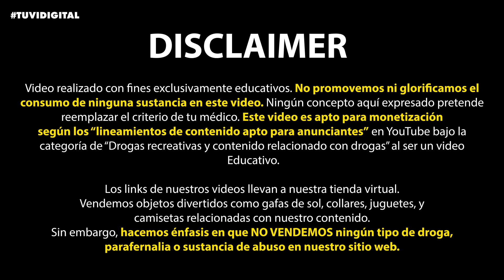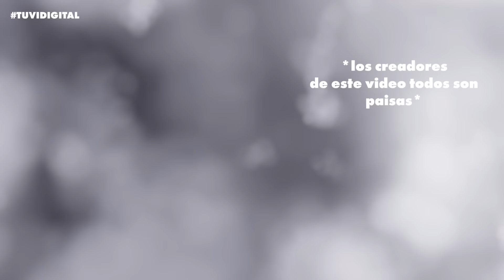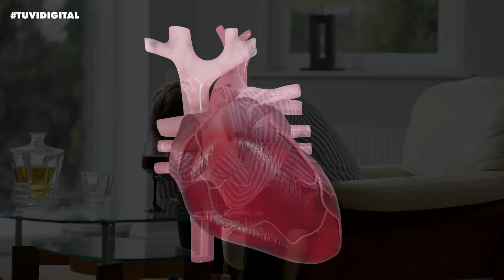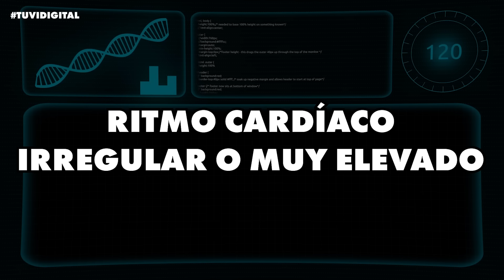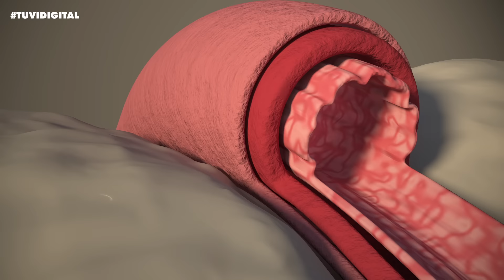5 Reglas De Oro - Antes De Consumir Cocaína y Los Efectos De La Cocaína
Todo lo que debes saber sobre el consumo de la cocaína y los efectos en tu cuerpo y cerebro. En este corto documental educativo hablamos sobre la cocaína y su papel estimulante en nuestro cerebro, los efectos adversos de la cocaína y posibles formas de disminuir el riesgo de su consumo.

Estas son las 5 reglas de oro antes de consuimir cocaína y los efectos de la cocaína.

Los links de nuestros videos llevan a nuestra tienda virtual.
Vendemos objetos divertidos como gafas de sol, collares, juguetes, y
camisetas relacionadas con nuestro contenido.
Sin embargo, hacemos énfasis en que NO VENDEMOS ningún tipo de droga,
parafernalia o sustancia de abuso en nuestro sitio web.

00:00 - Disclaimer e intro
00:16 - Efectos y métodos de consumo
01:50 - Regla número 5
02:26 - Regla número 4
03:20 - Regla número 3
03:53 - Regla número 2
04:10 - Regla número 1
04:30 - Síntomas de sobredosis